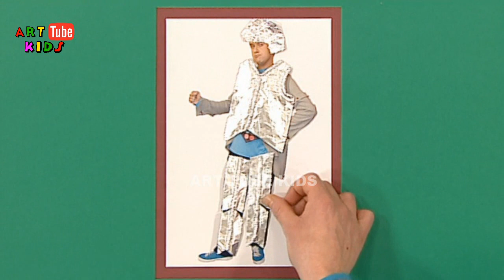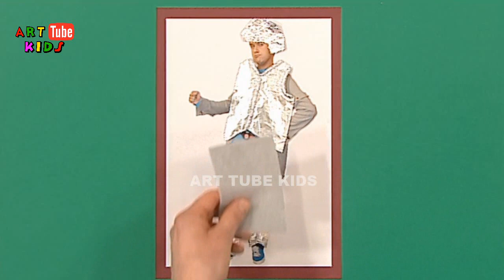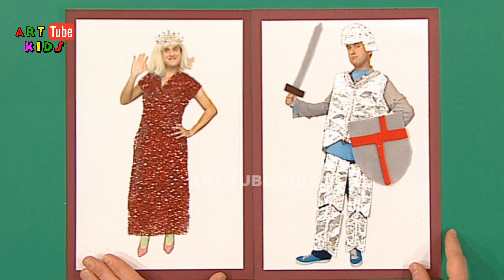MISTER MAKER - ENMARCARLO CAMBIAR TU FOTO ESPAÑOL LATINO 2018